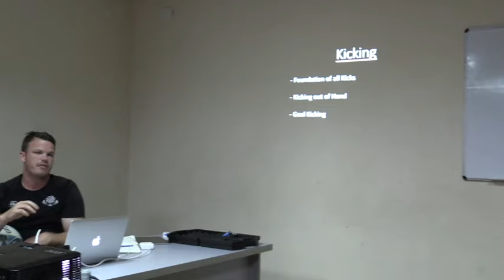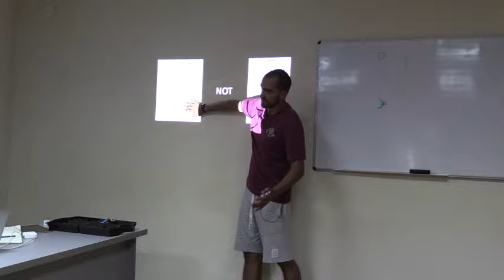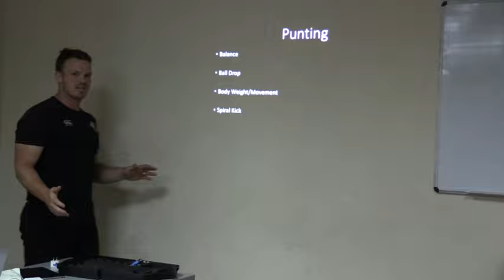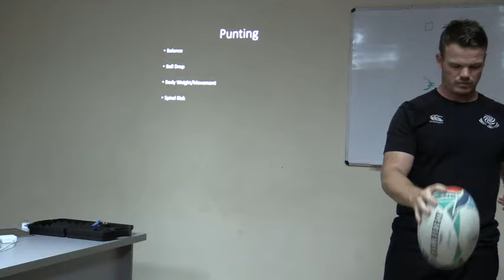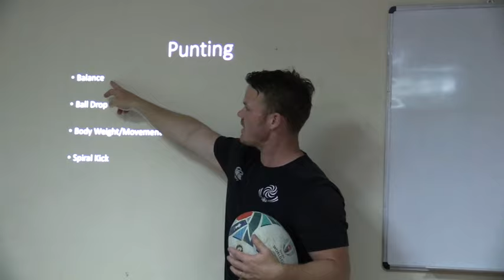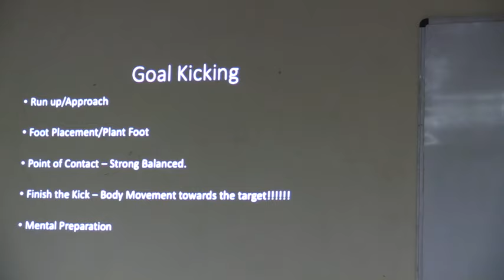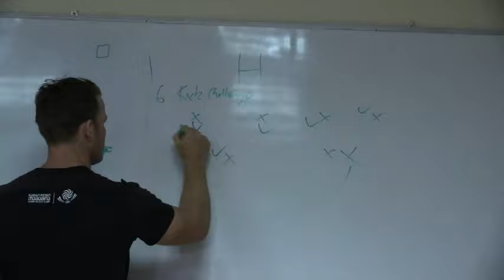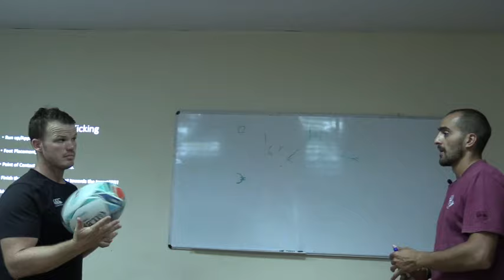ნაწილი I: დინ კამინსი - კარში დარტყმა და ფეხით თამაში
10/07/2019 შევარდენის სარაგბო ბაზაზე, საქართველოს ეროვნული ნაკრების ფეხით თამაშის და კარში დარტყმის მწვრთნელმა ჩაატარა მასტერკლასი ქართველი მწვრთნელების და მოთამაშეებისთვის.
თემა: კარში დარტყმა და ფეხით თამაში.